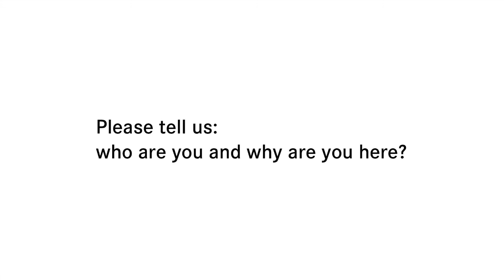Audio Branding Congress 2013 Interview: Zanna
At the Audio Branding Congress, Zanna presented her case study "MetroRio".